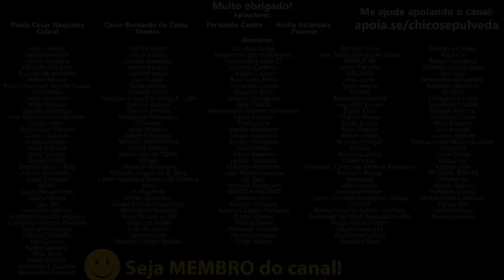Por que recomendo iniciar com motos de baixa potência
🔹Faça uma doação em Bitcoin ou Ethereum:
BTC: bc1ql5esj3ctne5gv9mqg54j4gsns280fpu3jfxqjm
ETH: 0x16be8dc1D7f74c1CB2AA2e02089EA5f5fd168bc3